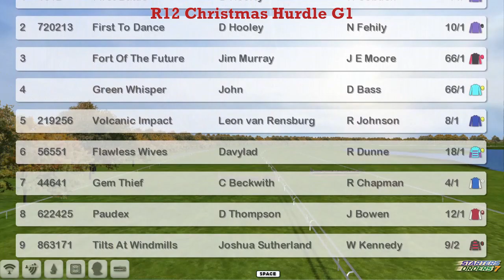NH WK7 R12 Christmas Hurdle G1